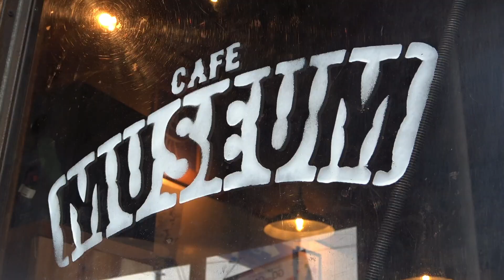【佐賀県伊万里市】料理とアートと音楽を楽しめる｢Cafe museum（カフェ ミュージアム）」さんのご紹介【muchuTV】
【佐賀県伊万里市】料理とアートと音楽を楽しめる
｢Cafe museum（カフェ ミュージアム）」さんのご紹介【muchuTV】

佐賀県伊万里市にある
｢Cafe museum（カフェ ミュージアム）」さんのご紹介します

◇ ｢Cafe museum（カフェ ミュージアム）」さんのSNSはこちら▼

住所／佐賀県伊万里市新天町560-2 錦ビル1F
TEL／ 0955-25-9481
営業時間
〈平日〉12時〜24時（ランチ12時〜15時）
〈土曜〉15時〜26時
〈日・祝〉15時〜24時
店休日／火曜日
駐車場／有

｢Cafe museum（カフェ ミュージアム）」のオーナーさんが
伊万里でカフェをやりたいと思い立ち
東京で修行されて、2016年5月にオープンされたお店🎈

様々な国の料理や、独自にアレンジしたオリジナルなカフェご飯、
コーヒーやお酒に合う料理などを提供されています！

動画でご紹介している
人気メニューの〈グリーンカレー〉の他にも
パスタやピザ、デザートなど、たくさん種類がありますよ〜😋

「museum」という名前は
スケートボードのチーム名から名付けられたそうです🛹

オーナーさんにお話を伺うと
店内もスケートボードを使ったデザインにこだわり、
それに付随するアートや音楽などのカルチャーを
カフェ、バーで発信していきたいとのこと😌

駅前広場で開かれる「とんてんとん祭り」などの
地域イベントにも参加されているので、
最新情報はInstagramでチェックしてみてくださいね✅

昼も夜も楽しめるカフェ＆バー
｢Cafe museum（カフェ ミュージアム）」さんで
時間を忘れて、料理とアートと音楽を
楽しんでみてはいかがでしょうか🎨

地域密着型フリーペーパー「muchu!」は佐賀県西北部と長崎県北部地域の情報を届け続け、お陰様で15年目となりました。「muchu!TV」YouTubeチャンネルでは美・食・住の3つを主なジャンルとして本誌との連動企画で取り上げていきます。配信予定日は隔週火・金曜日です。

 @muchu! mini4wd club